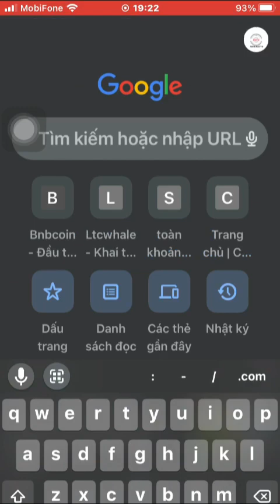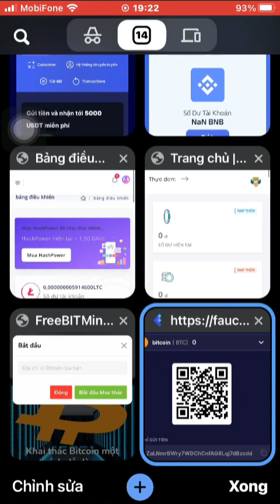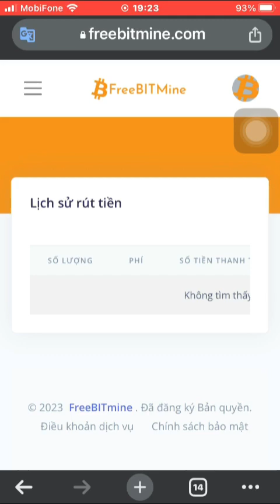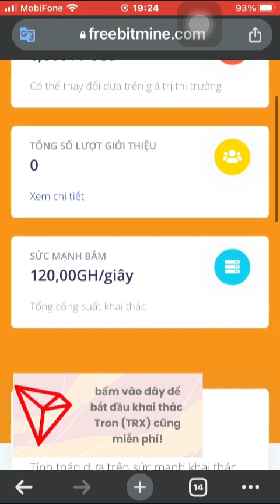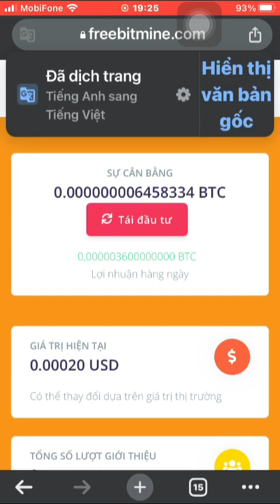Đào btc bitcoin miễn phí rút về ví faucatpay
Web đào btc miễn phí rút về faucatpay